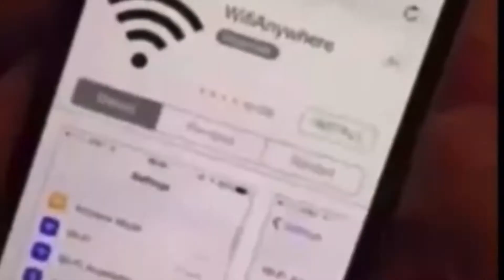two mad haha